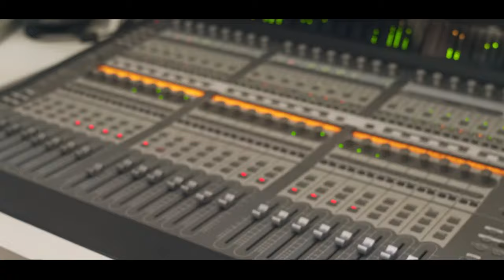Mc Neguinho SPC - 12 Molas Tava Extinção [Web-Clipe Oficial] Prod. DJ Rhuivo.